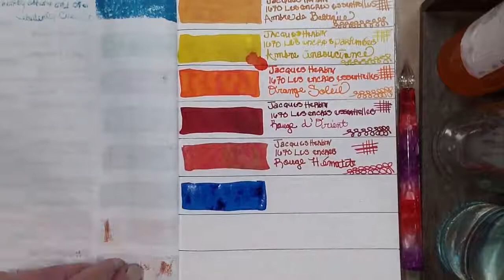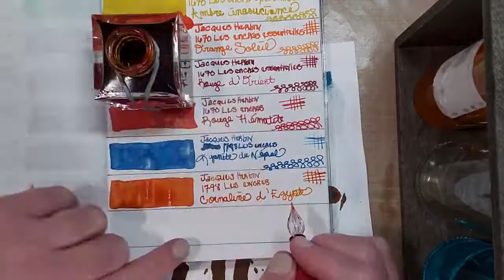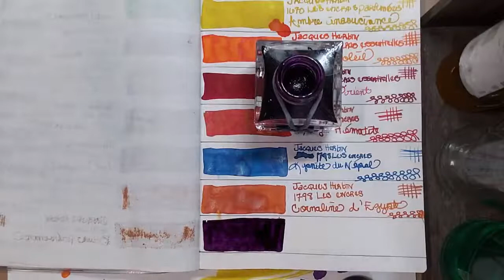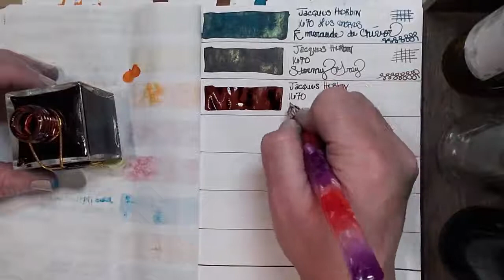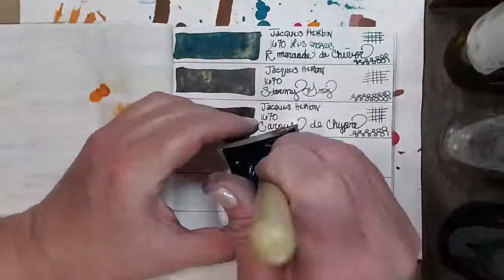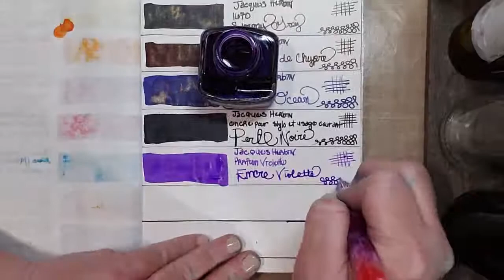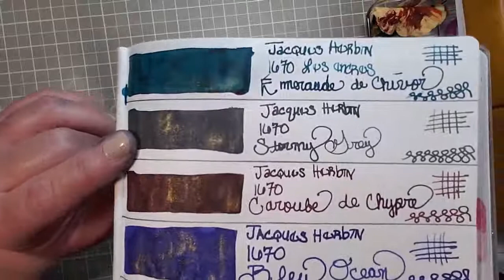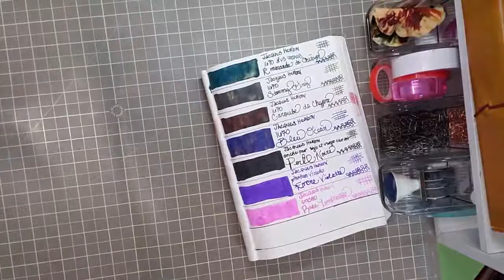Fountain Pen Journey || Jaques Herbin Ink Swatch - 68gsm Tomoe River Paper & Col-o-Ring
*Rose Tenderese is not scented

Please forgive the auto focus on my phone camera for the blurry bits of this video. It is a work in progress for me.
Come on over & please do join me as I share my new ink assortment of my Jacques  Herbin Fountain Pen Ink collection.
I feel it's important to be expressive through various art forms. This is what keeps my feet on the ground.
Thanks guys for your support, kindness & for your love of creativity, without that, we wouldn't be here. It's so nice being able to share & be in such a lovely community. I sincerely appreciate each & everyone of you!

Ali Edward's
One Little Word
Concinnate is my OLW for 2020
Patch is my OLW for 2019
Nurture is my OLW for 2018

To send snail mail, please write to:

Kelly
2227 Old Bridge Road, #225
Lakeridge, VA 22192

Welcome to my humble abode & let's have some fun in our choice expression. Hugs!!! 🤗